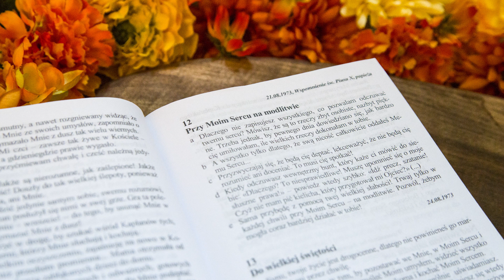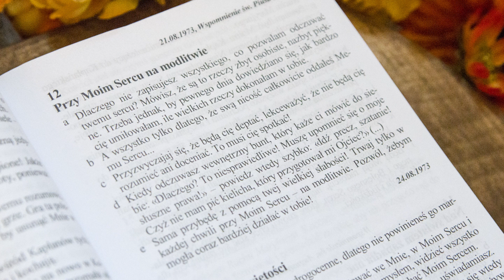Proroctwa Maryi na czas próby Kościoła i świata | Ks. Gobbi [12] PRZY MOIM SERCU NA MODLITWIE